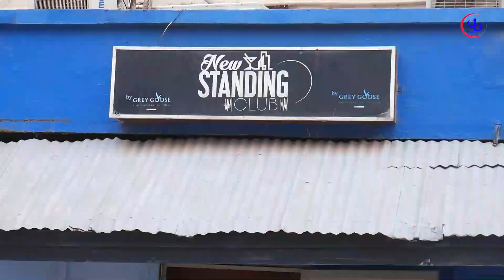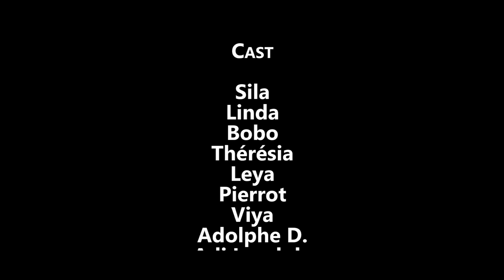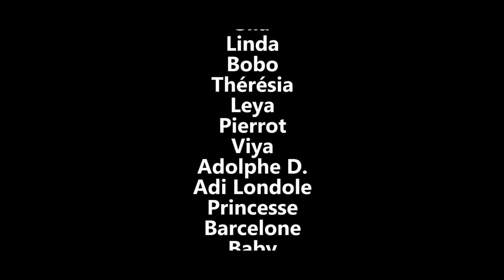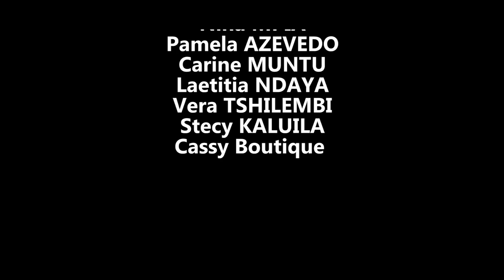INCONSCIO Ep5 | Film congolais 2022 | Sila Bisalu | SBproduction